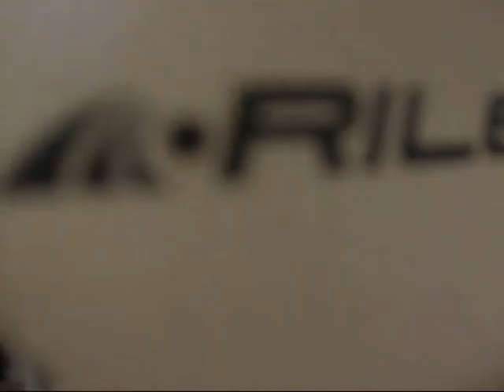Pot Black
This filim was made just like basketball madness, i just filimed myself practising and then edited it into a movie to expand the range a bit.
Special thanks to Tony Bee for advising me on the editing of this movie.

Volume up and enjoi!,
                   Conorb147